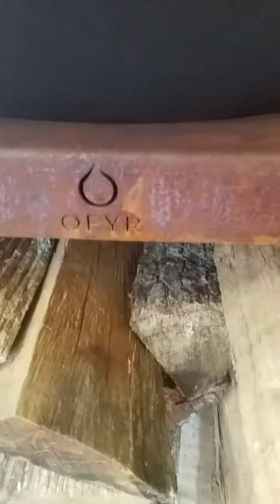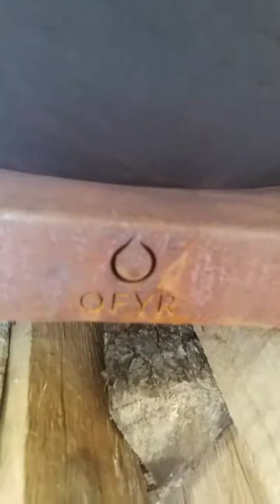Surf and Turf and Pineapple on the Ofyr Grill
Steak, salmon and pineapple on the Ofyr Grill